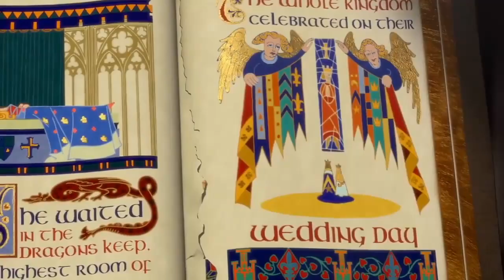The Truth About Brendan Schaub's Success (Theory!!!)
This lil video essay is going to change the nairdive. Things are getting dicey

Game in the background is Verlet Swing